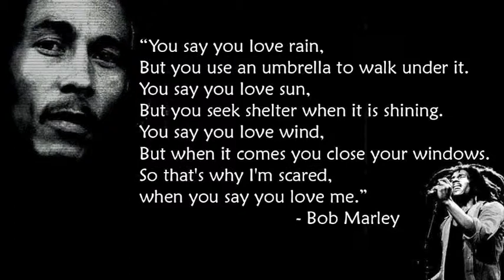Lukie D - Said YOU love ME - Live Wire Riddim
Lukie D - Said YOU love ME - Live Wire Riddim - 2009
Tune up @ 9 pm Eastern time 94.3Fm live podcast 4 DjMeTekShow - a QcGoldSound Ting